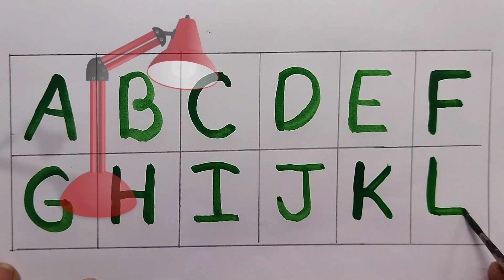অজগরটি আসছে তেড়ে||বাংলা স্বরবর্ণ||Bengali alphabets